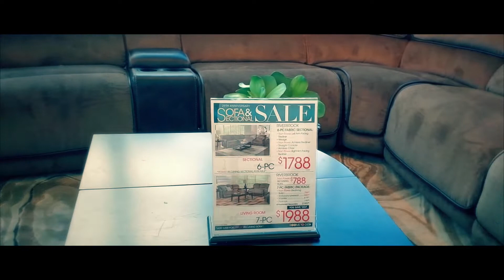Furniture Shopping For My New House / Miss. Benin In America